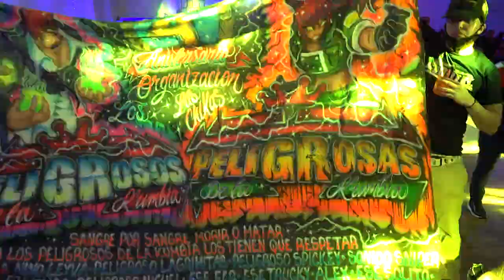LA CUMBIA DE LOS BORRACHITOS {ESTRENO} 2021 GRUPO ESTELARES DE LA CUMBIA EN VIVO SONIDO KUMBALA NYC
ASI BAILAN LA CUMBIA DE LOS BORRACHITOS BAILADORES EN QUEENS PALACE CON SONIDO KUMBALA NYC